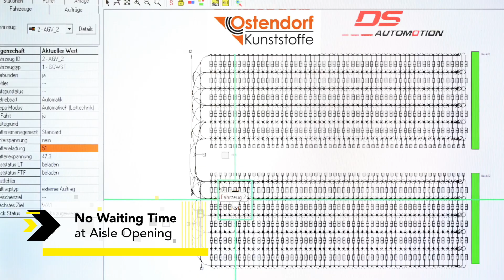Automation of the Mobile Racking with AGVs at Ostendorf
In just six months, SSI SCHAEFER automated the existing mobile racking system at plastics specialist Ostendorf in Emstek using automated guided vehicles (AGV). The solution benefits Ostendorf by making the material flow resource-independent – and thus more efficient – in three-shift operations. The combined solution enables the company to meet its customers’ increasingly specific demands and strengthen its position in a highly competitive market.